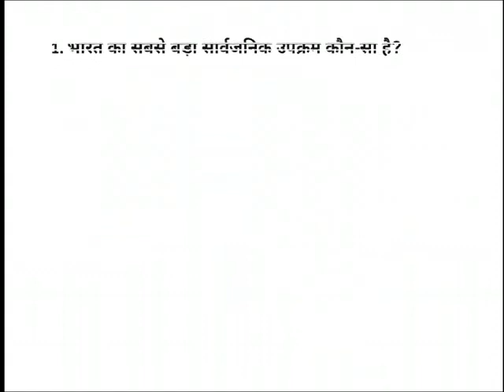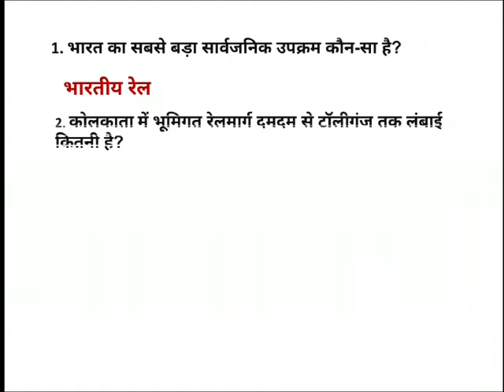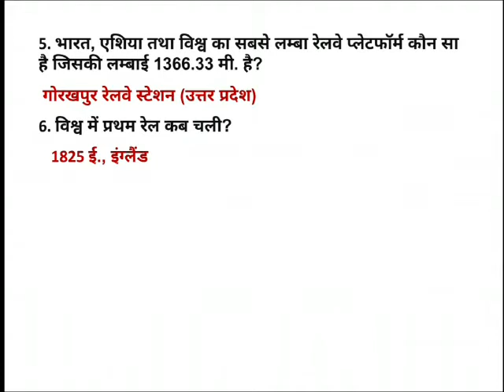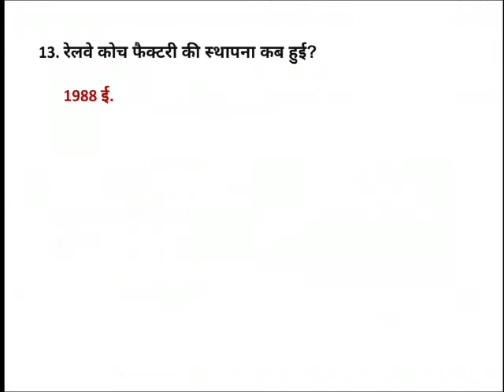RRB-NTPC | Indian Railway GK in Hindi | भारतीय रेलवे से संबंधित प्रश्न 2020 | PART-2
In this video we will learn daily current affairs of 26 April 2020.
You may comment and suggest us about the various other concepts we can make videos on. My Channel is very helpful for Government Job Seekers for GK preparation. Please watch all videos. Padhega India To Badhega India.
Video related suggestions Put in my comment box.
Just Follow Study Point With Ruchi and keep learning.